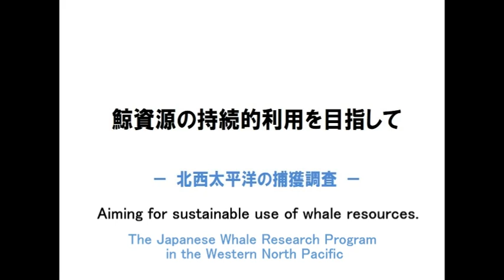Aiming for sustainable use of whale resources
The Japanese Whale Research Program in the Western North Pacific